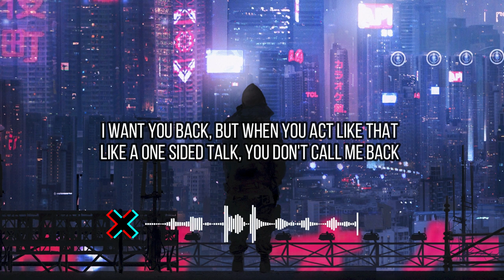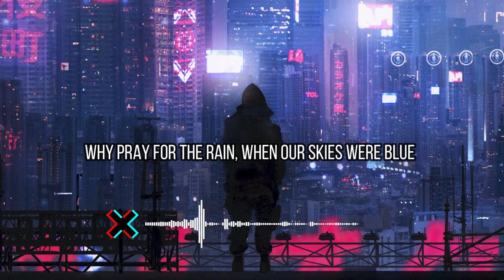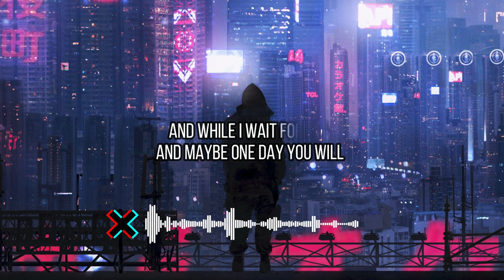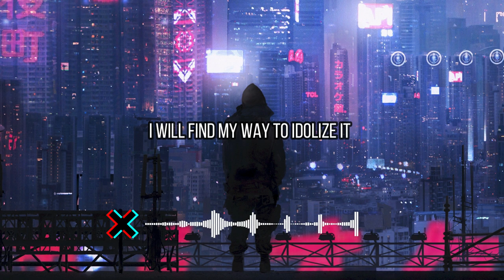powfu - dead eyes ft. Ouse [Lyrics]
Hi, Everyone! ✘
♫ dead eyes by powfu ft. Ouse ♫